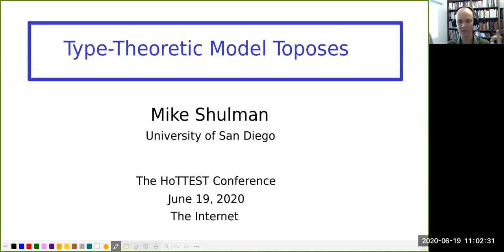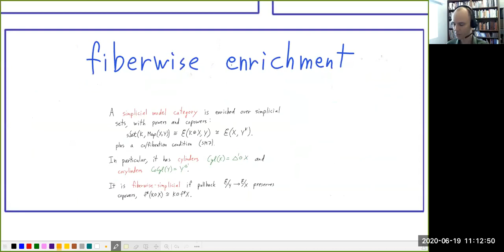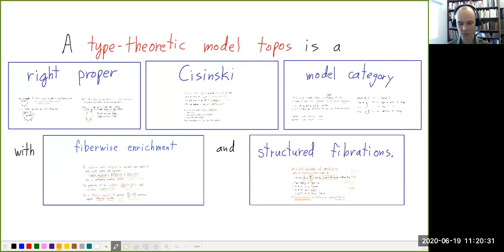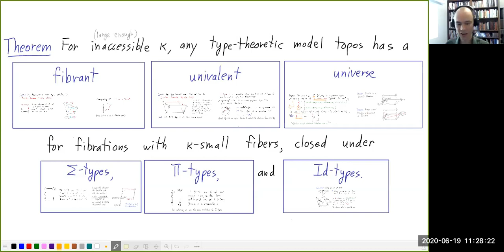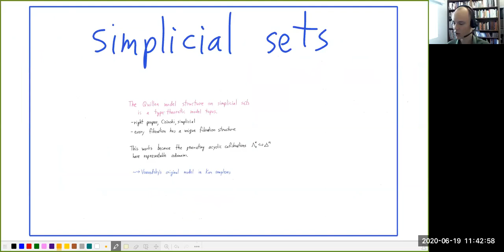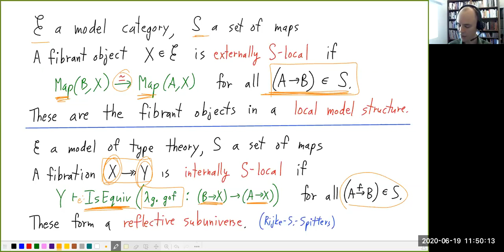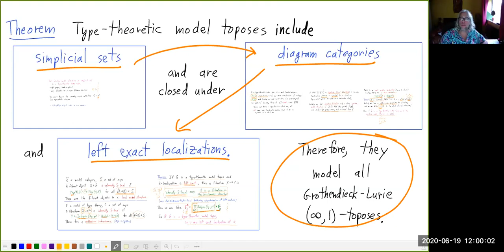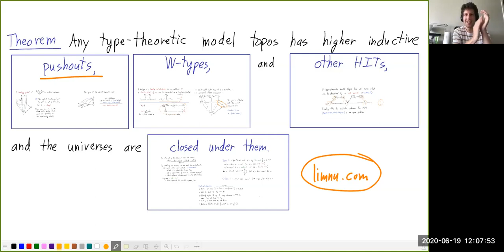Mike Shulman Type-theoretic model toposes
Starting with the Awodey-Warren interpretation of identity types by path objects and Voevodsky's model of univalence in simplicial sets, various kinds of Quillen model categories have been used to interpret homotopy type theory.  A "type-theoretic model topos" is a Quillen model category that is optimal for this purpose in many respects.  On one hand, it has sufficient structure to interpret essentially all of "Book" HoTT, including in strict univalent universes and most higher inductive types.  On the other hand, it is sufficiently general that any Rezk-Lurie-Grothendieck (∞,1)-topos can be presented by a type-theoretic model topos.  This talk will sketch the definition of type-theoretic model topos and the proofs of these facts, including some variations of the definition that apply to models of cubical type theory.